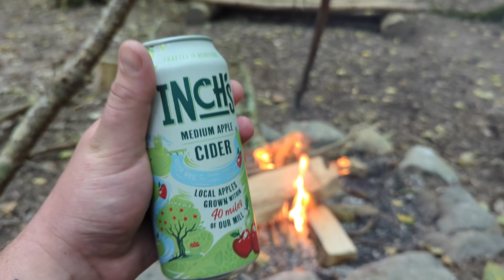Solo Bushcraft Camping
From the 2009 album I AM A MAN WHO WILL FIGHT FOR YOUR HONOR //
Listen to the full album on YouTube //    • I Am a Man Who Will Fight for Your Ho...

Published by You’ve Been a Wonderful Laugh Track (ASCAP)